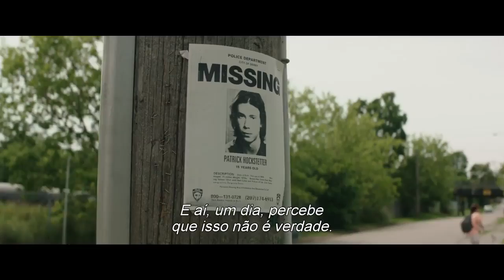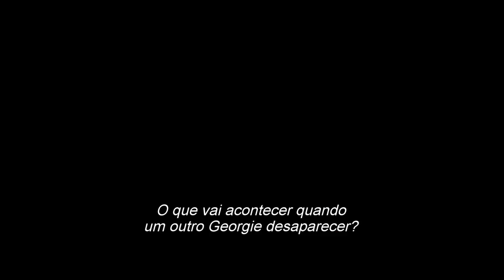IT - A Coisa | Trailer 3 Legendado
Filme IT A Coisa, um grupo de sete adolescentes de Derry, uma cidade no Maine, formam o auto-intitulado "Losers Club" - o clube dos perdedores.

A pacata rotina da cidade é abalada quando crianças começam a desaparecer e tudo o que pode ser encontrado delas são partes de seus corpos.

Logo, os integrantes do "Losers Club" acabam ficando face a face com o responsável pelos crimes: o palhaço Pennywise.

Data de lançamento: 7 de setembro de 2017 (2h 12min)
Direção: Andy Muschietti
Elenco: Bill Skarsgård, Jaeden Martell, Finn Wolfhard mais
Gêneros: Terror, Suspense
Nacionalidade: EUA

Link do vídeo: IT A COISA

SINOPSE E CRÍTICA

A sequência que registra o capital desaparecimento de Georgie (Jackson Robert Scott) já dá uma boa ideia do tom deste It: A Coisa. Diferentemente da sugestão (às vezes frouxa) recorrente no fraco It:

Uma Obra-Prima do Medo (1990), primeira versão cinematográfica – na realidade, televisiva – de um dos famosos livros de Stephen King, aqui a violência é mais gráfica.

O cineasta Andy Muschietti não se furta de apresentar imagens verdadeiramente chocantes, como a do garoto recém-amputado se debatendo para desvencilhar-se do palhaço macabro que o puxa para dentro do bueiro.

Aliás, Pennywise (Bill Skarsgård) se mostra uma figura ameaçadora desde o princípio. Ele aterroriza as crianças com seu olhar perverso, cujo impacto é acentuado pela voz que inequivocamente denota perigo extremo, sem valer-se da caracterização clássica do clown para propriamente seduzi-las.

É uma representação mais brutal dessa entidade logo combatida por amigos chamados de perdedores pelos valentões da escola.

Focando apenas na parte inicial da história, ou seja, nos protagonistas ainda jovens enfrentando problemas inerentes à aproximação da adolescência, It: A Coisa possui tempo e interesse suficientes para estofar os personagens com algo mais que pavor e necessidade de resistência ao bizarro.

Na medida em que acompanhamos os contatos individuais da turma liderada por Bill (Jaeden Lieberher) com o “palhaço dançarino” que os persegue, temos boas pitadas das dificuldades mundanas pelas quais todos passam.

Um dos traços acentuados nesse sentido é a reincidência da opressão oriunda dos pais e das mães, e, num âmbito amplo, do descaso dos adultos com relação aos infantes em crescimento.

Portanto, em meio à descoberta de uma coisa grotesca que se alimenta do medo e da carne dos desaparecidos, eles precisam lidar com as demandas de progenitores abusivos, superprotetores, agressivos, ou simplesmente com a falta de alguém que lhes guie melhor pela senda de dúvidas e incertezas invariavelmente percorrida.

Especificamente no que diz respeito ao horror, It: A Coisa é calcado demasiadamente na esfera do susto, it a coisa filme completo dublado.

No mais das vezes, as súbitas aparições de Pennywise ou de alguma tradução fantasiosa do temor alheio são valorizadas para além de suas presenças, do que decorre um efeito imediato e pouco duradouro.

A repetição e o acúmulo disso depõem contra a permanência do estado de suspensão.

Embora bem-sucedido ao trabalhar o lado humano e, portanto, prosaico da trama, o realizador falha ao tentar compor uma atmosfera constante de tensão, exatamente por apostar mais no impacto dos instantes.

O roteiro é ligeiramente esquemático, especialmente no que concerne à apresentação dos jovens afetados diretamente pelo palhaço, e acaba preterindo certos coadjuvantes em detrimento do senso de unidade.

Mike (Chosen Jacobs) é bastante subaproveitado, enquanto Richie (Finn Wolfhard) rouba seguidamente as atenções com tiradas engraçadas.

It: A Coisa se passa no fim dos anos 80. Inteligentemente, objetos próprios à época são dispostos em cena para que a ambiência soe verossímil. No quarto de um dos garotos podemos ver um pôster de Os Fantasmas se Divertem (1988), enquanto no walkman do outro toca o “novo” sucesso do New Kids on the Block.

O Pennywise de Bill Skarsgård é selvagem, destituído do apelo prévio da concepção icônica de Tim Curry do “parcimonioso” na produção noventista.

Derry, a cidade interiorana que serve de cenário, não ganha uma aura especial, sendo apenas um pano de fundo conveniente por reunir os protagonistas e ser palco histórico das peripécias do vilão sedento de sangue.

Curiosamente, a singularidade dos medos ganha pouco relevo, perdendo em importância à construção da amizade que propicia aos colegas encararem com alguma chance de êxito o perigo secular.

O filme possui ótimos momentos, em que cativa e amedronta, mas tem dificuldade para integrar as suas instâncias.